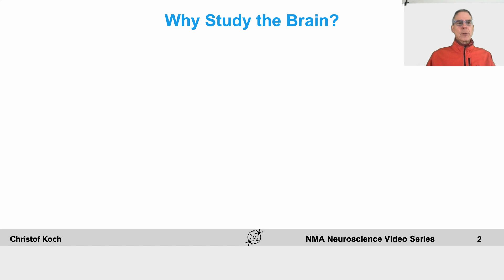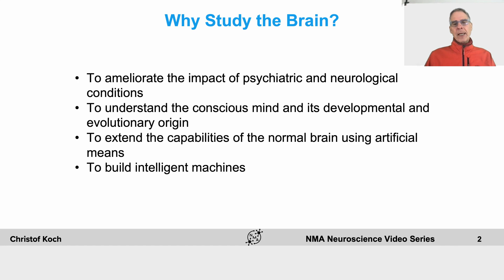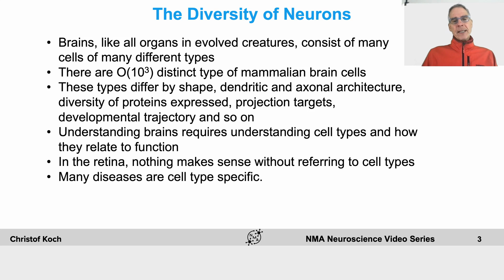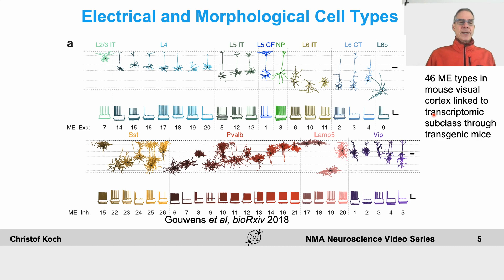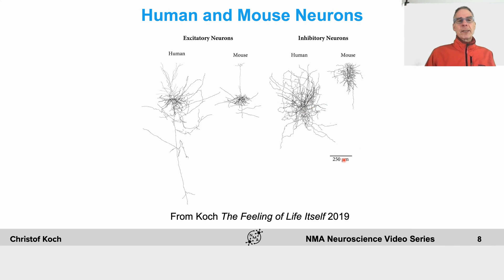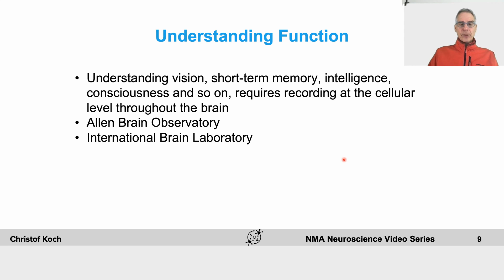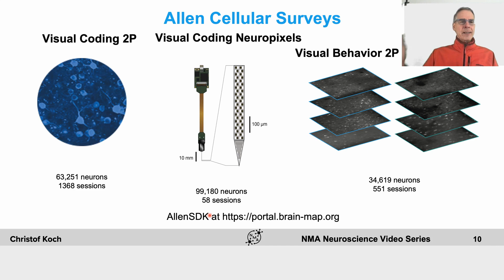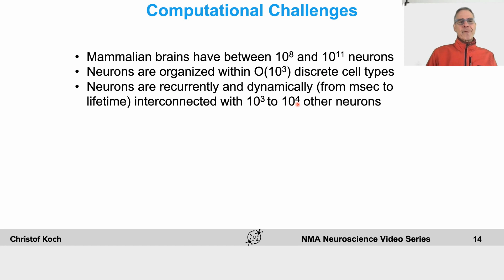Neurons to Consciousness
Description:
Overview of neuroscience and how we build from understanding neurons to understanding consciousness.

We thank Ghinwa El-Masri for editing this video,  Manisha Sinha for manually adjusting the English captions, and Carolina Shimabukuro for Spanish translations.

Neuromatch Academy (NMA) is a massive, interactive, online summer school experience spanning from hands-on modeling experience to meta-science interpretation skills across just about everything that could reasonably be included in the label "computational neuroscience". We're a group of neuroscientists from around the globe who have run smaller, in-person summer schools in the past, but created NMA in response to the COVID-19 pandemic.